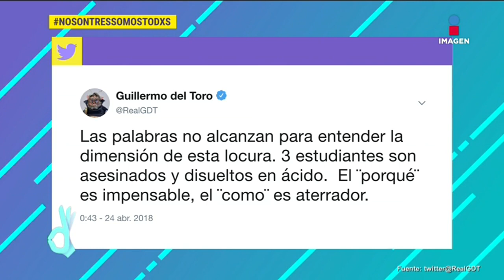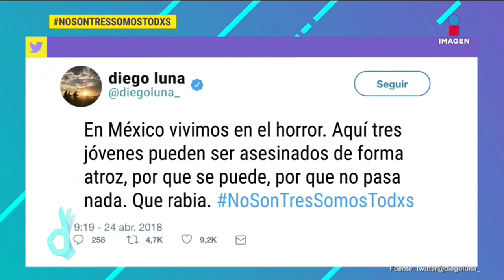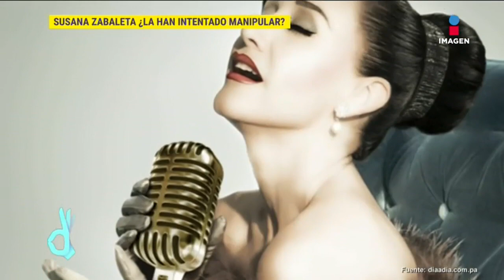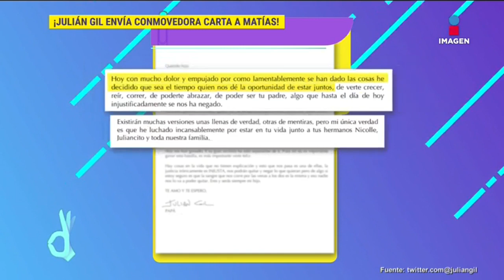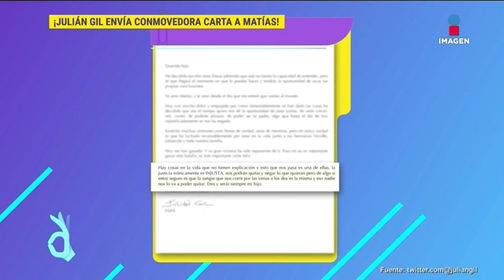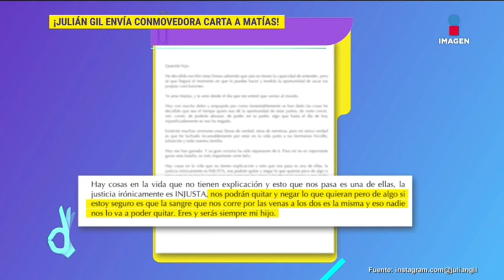Programa completo 25 de abril 2018 | De Primera Mano